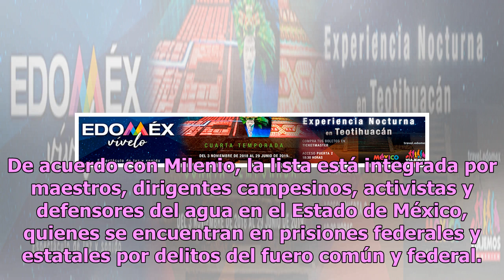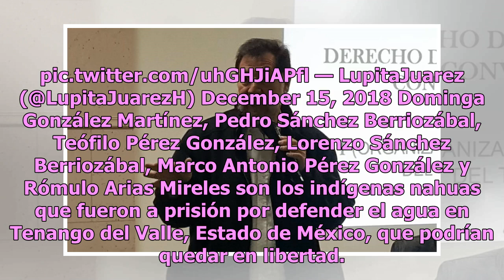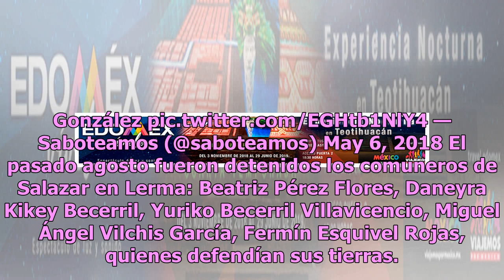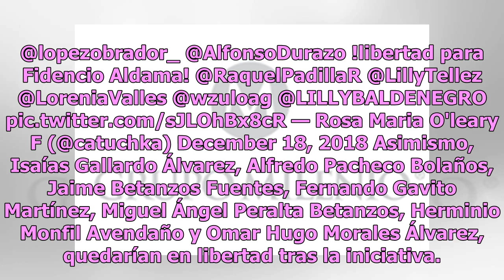Lista de presos políticos incluye a maestros, activistas y líderes campesinos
Tal como te informamos, Nestora Salgado, senadora de Movimiento Regeneración Nacional, entregó hace cinco días una lista de 199 presos políticos a Alejandro Encinas, subsecretario de Derechos Humanos, con la intención de que sean incluidos en la propuesta de amnistía de la Cuarta Transformación. De ...